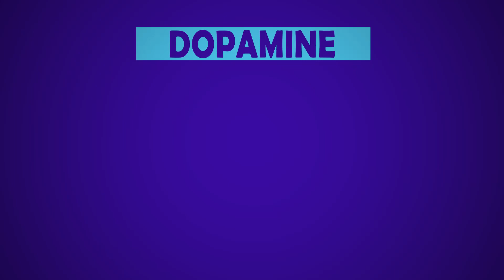Your brain on Fentanyl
"Your brain on Fentanyl" is an in-depth look at how this powerful opioid affects the human brain. Fentanyl is a synthetic opioid that is 50-100 times more potent than morphine and is responsible for a significant portion of opioid-related deaths in the United States. This video will explore the science behind Fentanyl addiction, the impact on the brain, and the consequences of using this drug. We will also discuss the current opioid epidemic and how Fentanyl is contributing to it. This video is a must-watch for anyone who wants to understand the dangers of Fentanyl and the impact it can have on individuals and communities. Join us as we explore the effects of this powerful drug on the brain and how to stay safe in today's opioid crisis.